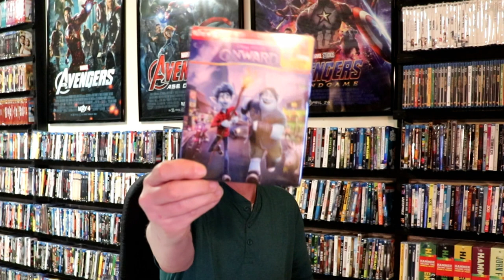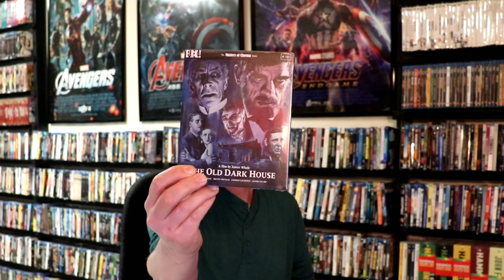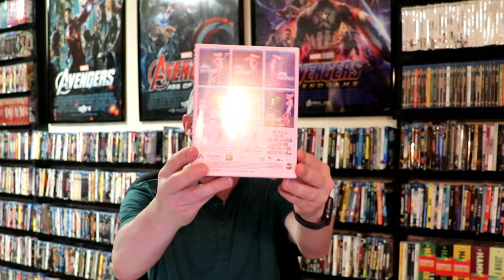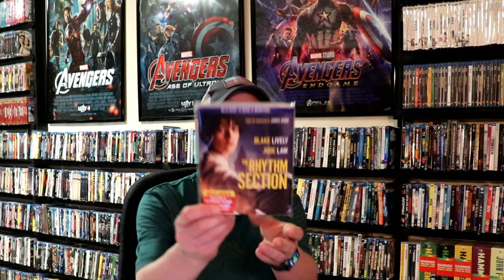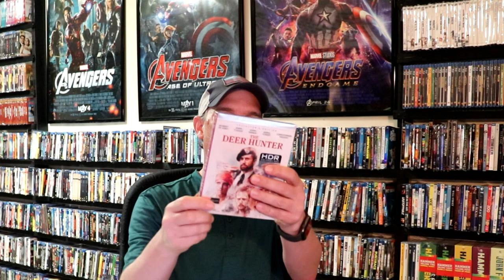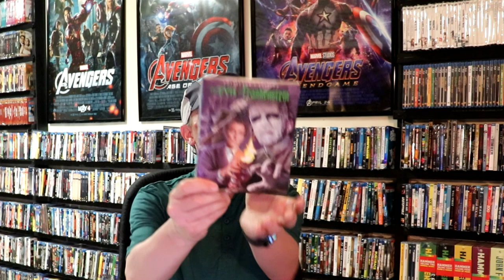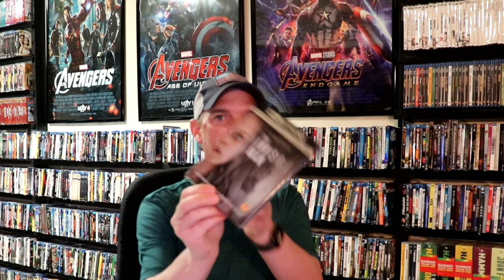May 2020 Blu-ray + 4K Collection Update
Check out the items that I picked up during the month of May!

These are the bags I use to protect my Steelbooks and Slipcovers: